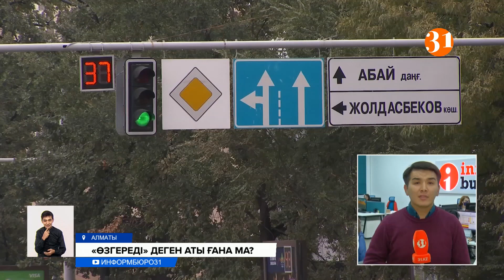«Өзгереді» деген аты ғана ма?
Елімізде көрнекі ақпараттың жазылуы туралы заң өзгереді деп бөркімізді аспанға лақтыру ерте сияқты. Өйткені, мәжіліс депутаттары мақұлдаған заңға тіл жанашырлары күмәнмен қарайды. Әсіресе, мемлекеттік ұйымдарда екі тіл қатар жүруі міндетті деген тұсы мамандардың ашуын келтіріп отыр. Сонда бұл заңды биліктегілер өздеріне ыңғайлы етіп өзгертіп алған ба? Өмір Серікбекұлы айтсын.
Бұрын көрнекі ақпараттар екі тілде жазылуы міндетті болса, өзгерген нұсқасында ол тізімнен орыс тілі алынып тасталды. Яғни, кәсіпкерлер орыс тілін қолдана ма, жоқ па өз еріктерінде. Мұндай жаңалыққа қатысты халықтың пікірі екіге бөлінді.
Халықтың пікірі екі түрлі болса, заң да сондай «бір түрлі». Құжаттағы өзгерістер мемлекеттік емес ұйымдарға ғана қатысты. Ал, қызмет көрсету органдары мен мемлекеттік мекемелерде екі тіл қатар жүру міндетті. Мамандар, бұл өзгерістің әлі толық бекітілмегенін айтып, ана тілді қолданбайтындарды заң аясында қатаң жазалау керек дейді.
Бақыт Қалымбет, Алматы қаласы әкімі аппаратының тілдерді дамыту және латын графикасына көшу орталығы басшысының міндетін атқарушы:
– Заңның талабы – мемлекеттік тілде болуы тиіс. Сондықтан ол мемлекеттік тілдегі нұсқасы көрнекі ақпараттың немесе деректеменің мемлекеттік тілде нұсқасы болмаса ол енді заң бұзушылық болып есептеледі.
Тіл жанашыры Асыл Дәркенбайұлы бұрынғы заңның әлсіз екенін айтып, құзырлы органдар тек ескертумен шектелгенін жеткізді. Заңның өзгерген нұсқасына осы ескерту дегенді алып тастап, бірден қомақты айыппұл салудан бастау керек дейді.
Асыл Дәркенбайұлы, тіл жанашыры:
– Ол заң қабылданғаннан кейін ол жұмыс істей ма? Мәселе сода болып тұр. Құры ескерту ол ешқандай нәрсені шешпейді. Себебі осы уақытқа дейін сол заң нормалары жұмыс істемеді.
Айта кетейін, кеше мәжіліс депутаттары көрнекі ақпарат мәселелері бойынша өзгерістер мен толықтырулар енгізу туралы» Заңының жобасын екінші оқылымда мақұлдады. Сенат құптап, Президент қол қойса, заң күшіне енеді. Ал оның тиісті деңгейде жұмыс істеуін уақыт көрсетпек.